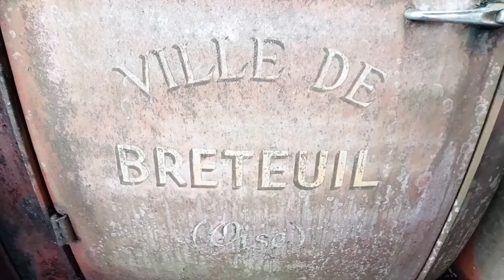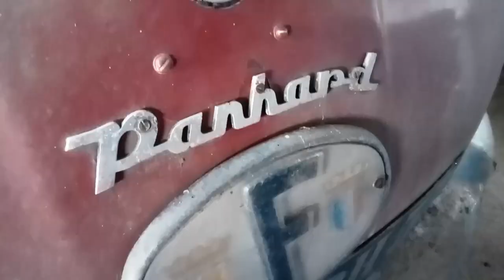Une collection incroyable "Lost Legend" - Urbex Visite 39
Une accumulation incroyable, et en plus à 5 minutes de chez moi. Des magnifiques camions Citroën, des Simca, des camions de pompiers, des Panhard, etc…

De belles pépites, une belle surprise.